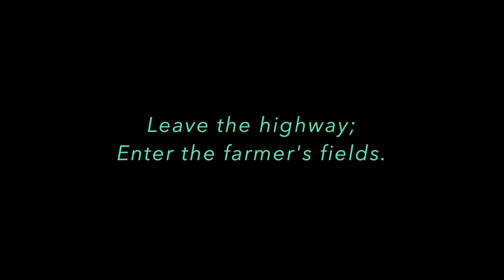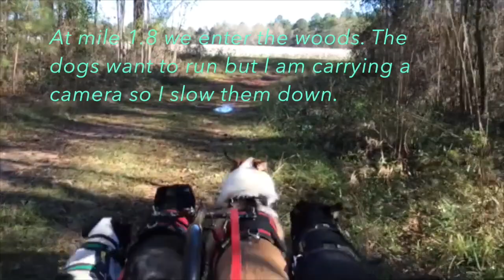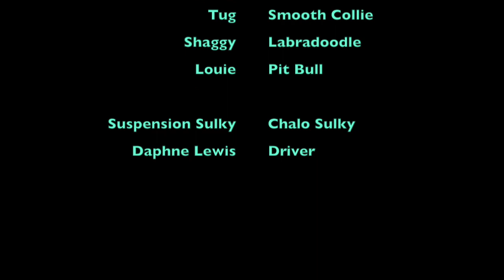Georgia Rural Sulky Drive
This video shows four dogs traveling their normal route on a training run in Rural Georgia. They are pulling a suspension sulky by Chalo Sulky. Mostly they travel at cruise speed which is a trot at six to seven miles per hour. They travel through a pecan orchard, along a highway, beside several crop fields, through woods , along a power line easement, on roads, past pastures and finally back home.